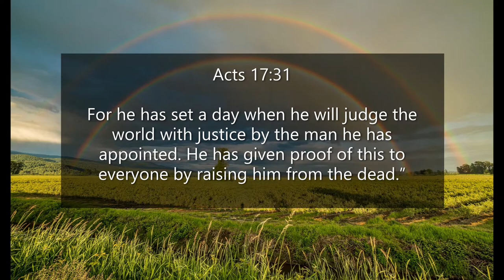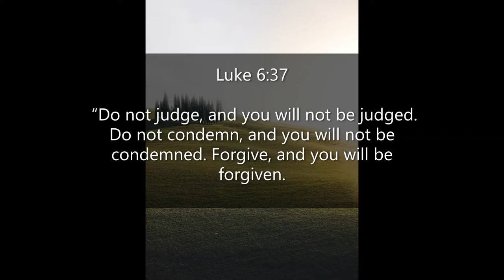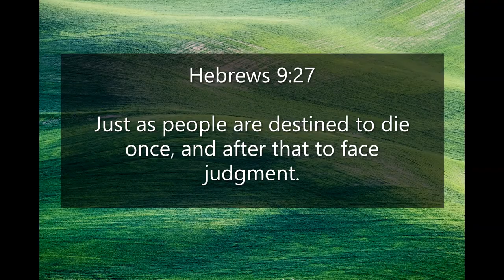Inspirational Quotes - Only God Can Judge Me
If you like Inspirational Quotes - Only God Can Judge Me video, please do not forget to hit the subscribe button and the bell icon to notify you, we are uploading new inspirational quotes every day.